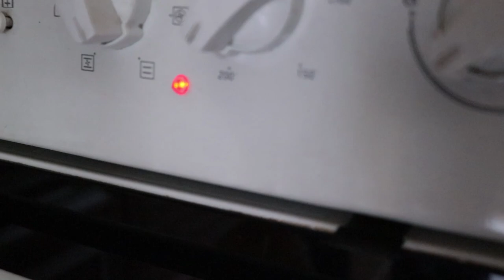"ФЫРЫН СЮТЛАЧ" Турецкий рисовый десерт в духовке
Ингредиенты для турецкого десерта "фырын сютлач":
100 риса
200 гр сахара можно регулировать по вкусу
1.5 литра молока
1 ст.ложка рисового (кукурузного) крахмала или муки (можно и без него)
Для украшения можно использовать немного корицы или ягоды, фрукты